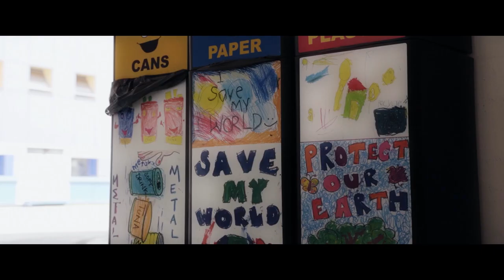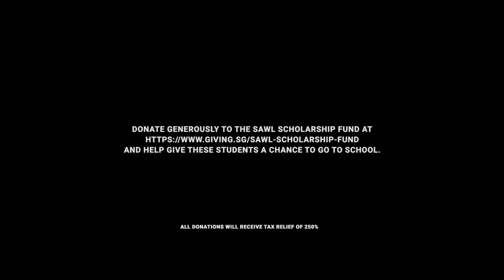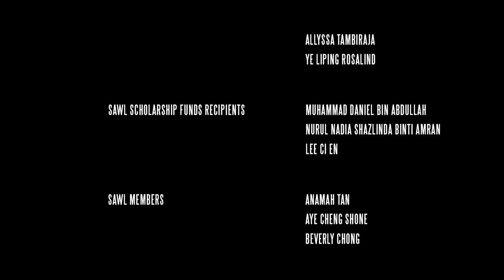‘ROOM AT THE TABLE’ FOR STUDENTS WITH PHYSICAL AND INTELLECTUAL DISABILITY - SAWL SCHOLARSHIP FUND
‘ROOM AT THE TABLE’ FOR STUDENTS WITH PHYSICAL AND INTELLECTUAL DISABILITY is a fundraising project by SAWL to raise funds for the SAWL SCHOLARSHIP FUND. The fundraising project is anchored on this music video which appeals to Singapore residents to join in and make donations to the Fund. The Fund is an Institution of Public Character status (IPC) and thus, all donations above $10 will receive tax relief of two and a half times.

The Fund was set up in 1987 to further the educational needs of needy students with physical disabilities who have displayed scholastic aptitude. In 2019, the Fund expanded its reach to include students with special needs, Autism Spectrum Disorder and intellectual disability. As a result, the Fund disbursed about $107,900 in 2019 to about 64 students. In 2020, amidst the Covid-19 pandemic, the Fund received more than 130 applications, which is a 90% increase from 2019 (where 68 applications were received). The Fund continues to be well received by the community as there are almost no other scholarships available for these students which, unlike bursaries, also celebrates their academic achievements.

The key lead featured in the music video is 18 year old Muhammad Daniel Bin Abdullah, who has intellectual disability, and who received the SAWL Scholarship of $2,000 in 2019. Daniel studies at MINDS Lee Kong Chian Gardens School and stays with his siblings and parents in a two-room flat. Daniel is active in both sports and performing arts in school, participating in numerous external events, competitions and performances. He is also a school prefect. Daniel shared with his teacher that he is very happy to be a SAWL Scholar as the scholarship has helped him and his family financially in their daily expenses including travel expenses to and from school. He aspires to work in the food and beverage industry upon graduation and is working hard to achieve his dream to be gainfully employed.

For 24 year old Lee Ci En, who was born with Achonrdoplasia, a form of short-limb dwarfism, the SAWL Scholarship was critical for him to complete his degree in Social Sciences, majoring in Political Science and Communication Management, in the Singapore Management University (SMU). He had obtained an award when he joined SMU, but that award was limited to only two years of support. The Fund provided him with a $12,000 scholarship in 2019. He shared, “I applied for this award because I believe that my disability does not determine my abilities and achievements. I hope to change mindsets through this award and receiving this award shows that persons with disabilities are able to do well, and do good. I am thankful for the SAWL Scholarship as it enabled me to complete school without worrying about my school fees on top of continuing the good work that I do in the community such as ‘The Chuu Chuu Project’.” Having graduated from SMU, Ci En is presently working as a Strategy Executive at PHD Media Singapore, a global integrated marketing communications agency.

The music video is a hauntingly beautiful cover of Charlie Lim’s song “Room At The Table”, which was written for this year’s National Day Parade. The lyrics aptly appeals for more graciousness and inclusivity – to literally “make room at the table” for the more vulnerable in the society. The song was specially arranged by Chok Kerong, one of Singapore’s most versatile musical talents revered for his inventive harmonies and compositions of extraordinary clarity and depth.

Starring in the music video are Ms Indranee Rajah, Minister in the Prime Minister’s Office and Patron of the Fund, Mr Gregory Vijayendran S.C, (Law Society’s President), Mr Philip Jeyaretnam S.C, (Global Vice Chair and ASEAN CEO, Dentons Rodyk), singer Ms Rani Singam, more than 20 SAWL members and three previous recipients of the Fund. SAWL hopes to raise $250,000 through online donations on Giving.sg by 31 December 2020. This will be matched dollar-by-dollar by the Bicentennial Community Fund.